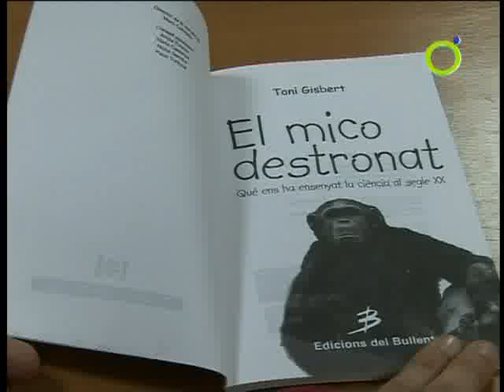Apaga la tele: 'El mico destronat'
"El mico destronat", una proposta de Toni Gisber